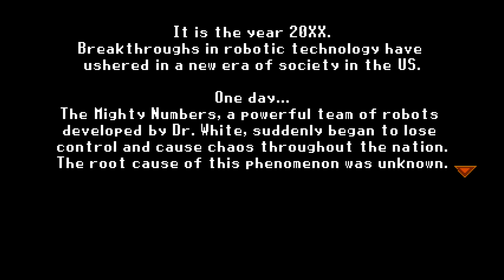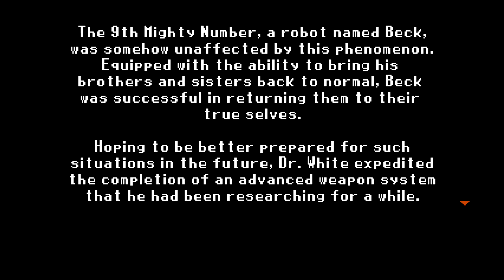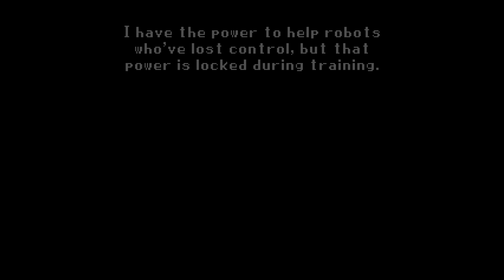Mighty Gunvolt Burst Gameplay #1 - Conhecendo o jogo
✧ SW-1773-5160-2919